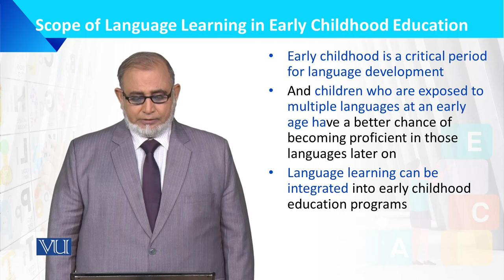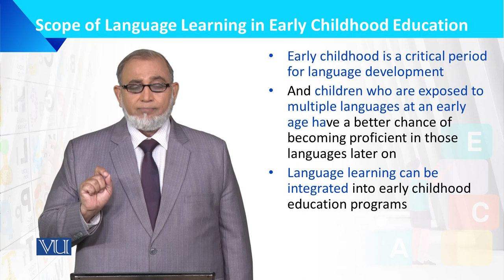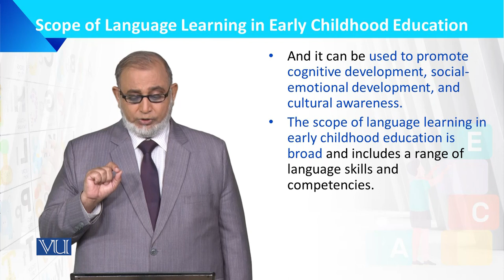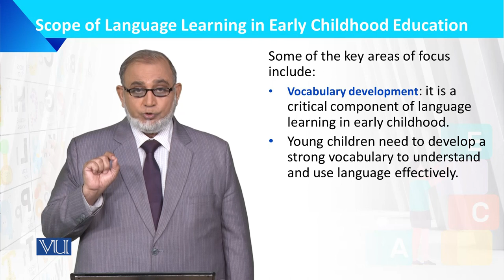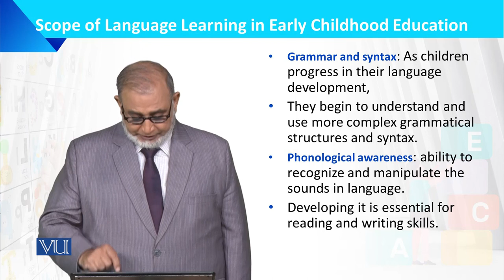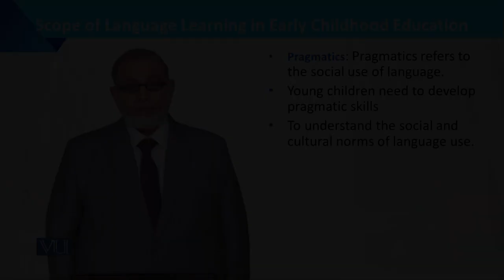Scope of Language Learning in ECE | Language Development of the Child | ECE201_Topic139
Topic139: Scope of Language Learning in Early Childhood Education,